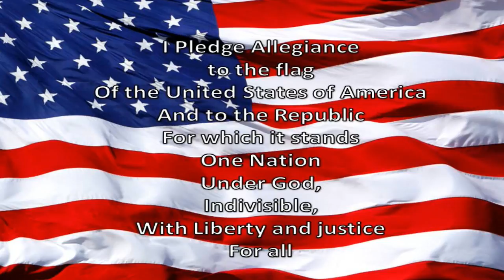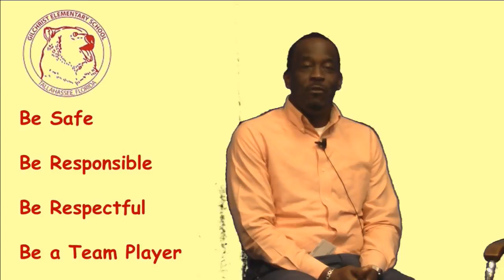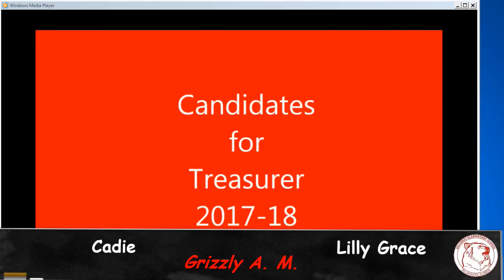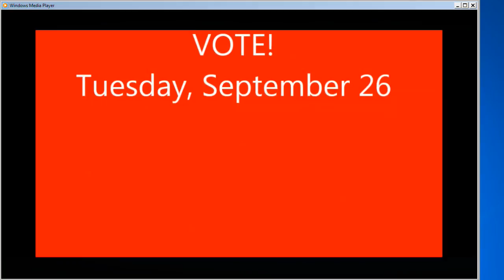WGES Grizzly AM 09-21-2017